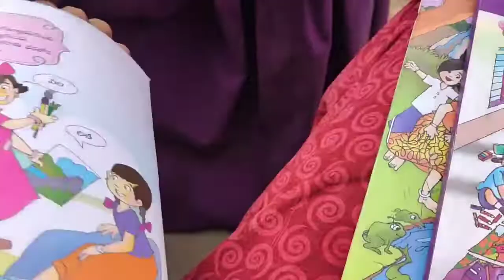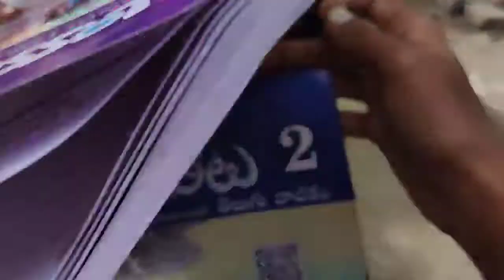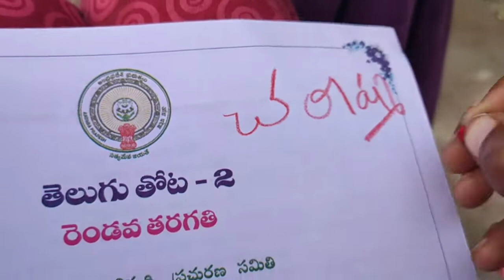ఈరోజు మా పాప పనులను చేయాలని డిసైడ్ అయిపోయి చేసిందని అనుకుంటుంది కానీ తను చేయలేదు